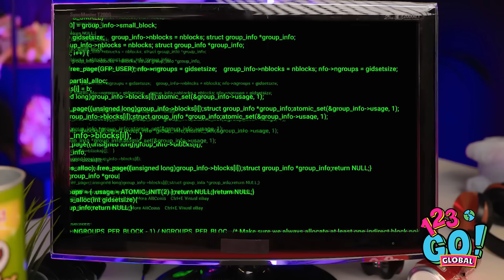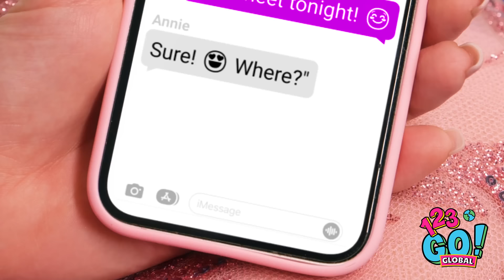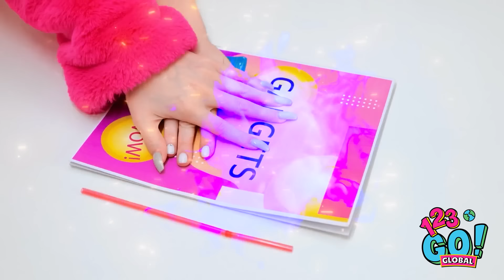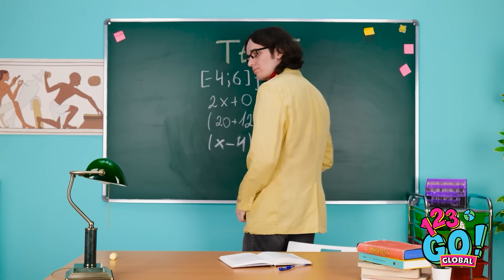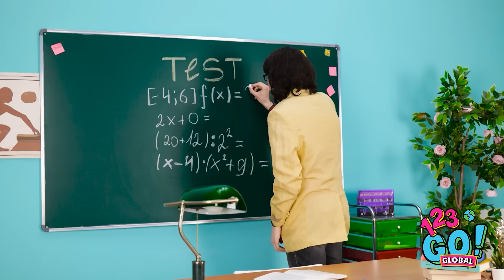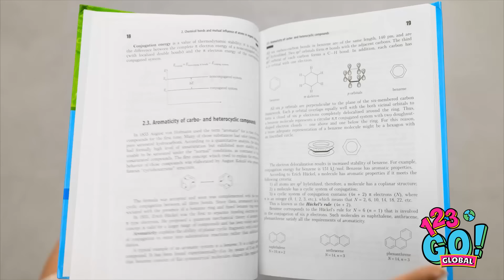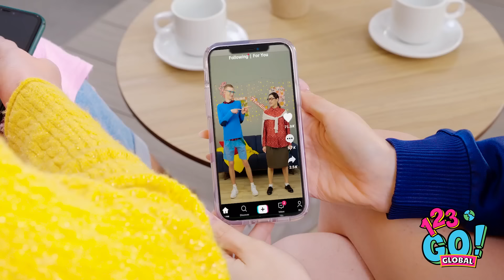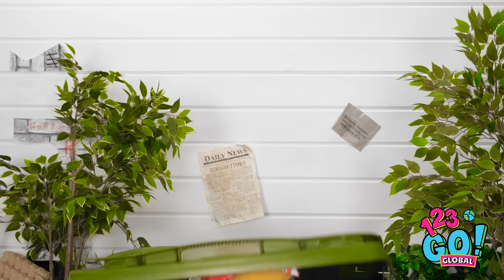RICH VS POOR VS GIGA RICH GIRLS ✨ Expensive Items vs Cheap DIYs by 123 GO! GLOBAL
In this exciting video, we compare the lifestyles of rich, poor, and giga rich girls as they take on a series of challenges involving expensive items and cheap DIYs. Watch as they showcase their creativity and resourcefulness to see who can create the most impressive projects on a budget. Join us for a fun and entertaining competition that will keep you on the edge of your seat! Don't miss out on the laughs, surprises, and incredible transformations in this ultimate battle of wealth and ingenuity.